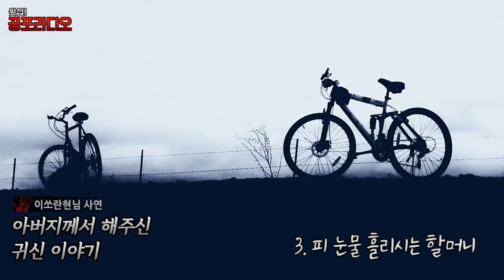[체험실화] 아버지께서 해주신 귀신 이야기｜왓섭! 공포라디오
제보 : 이쏘란현님
※ 왓섭! 공포라디오 채널은 섭구님들의 한글 자막을 기다리고 있습니다!  자막내에 참여하신분의 성함이나 닉네임을 적으셔도 됩니다.